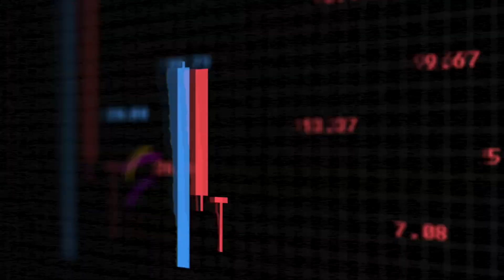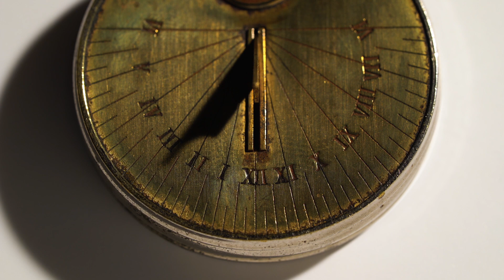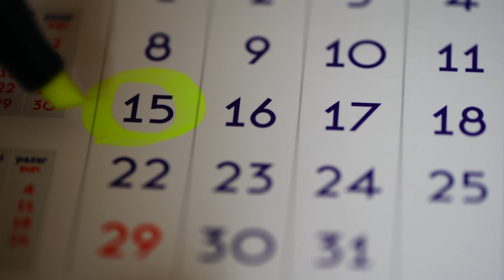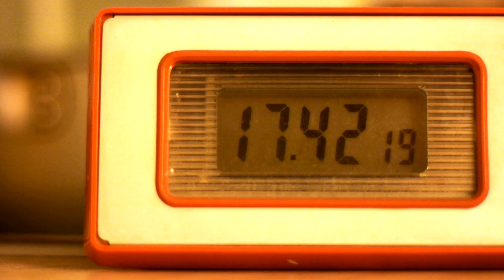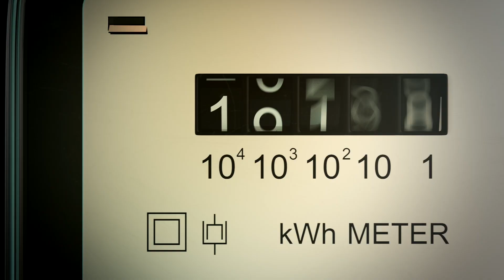zmiana czasu na zimowy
Dlaczego co roku przestawiamy zegarki i czy naprawdę jest to konieczne? Odkryj historię i główne powody wprowadzania sezonowej zmiany czasu, a także jej wpływ na zdrowie, bezpieczeństwo i gospodarkę.

🔹 Dowiedz się, jakie kontrowersje budzi przestawianie zegarków.
🔹 Czy ekonomiczne aspekty wprowadzenia zmiany czasu są nadal aktualne?
🔹 Poznaj negatywne skutki sezonowych korekt dla obywateli i gospodarek świata.
🔹 Czy zmiana czasu może być szkodliwa?
🔹 Czy zmiana czasu wpływa na bezpieczeństwo na drogach?